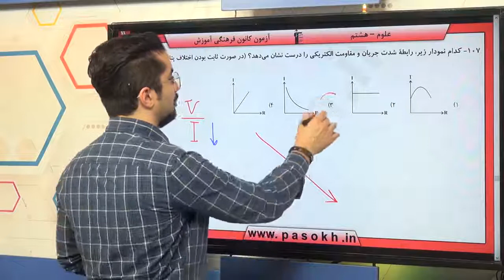پایه هشتم علوم الکتريسيته سوال 107 درصد پاسخگویی 37